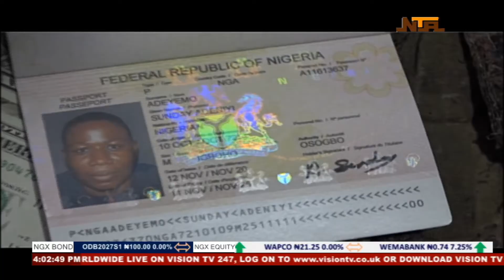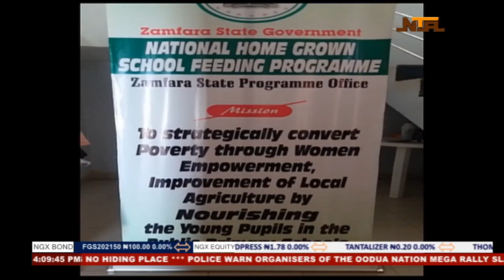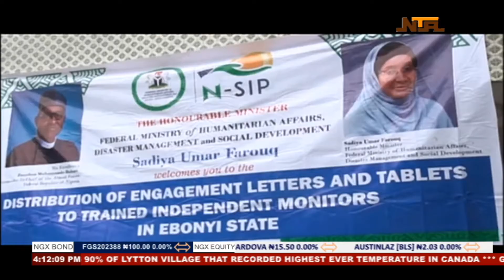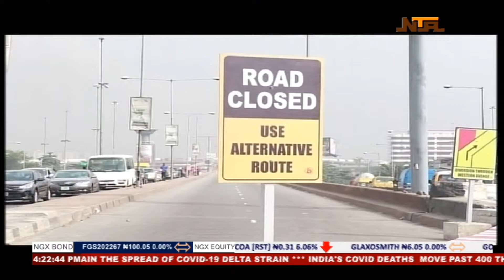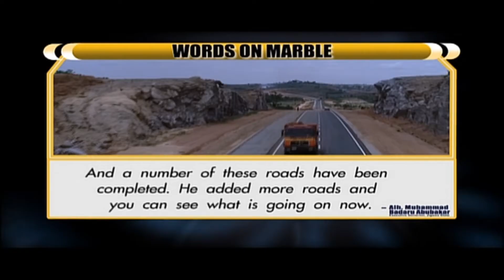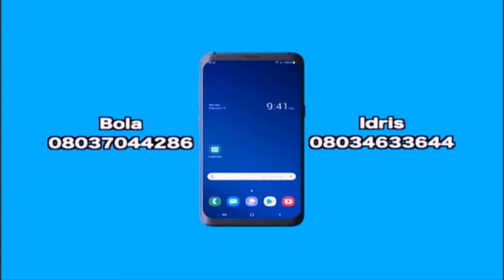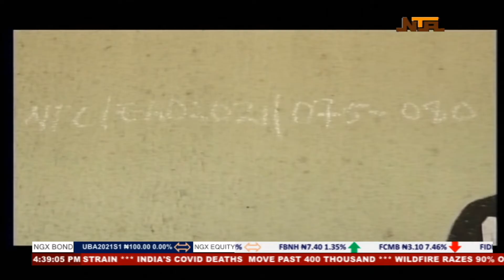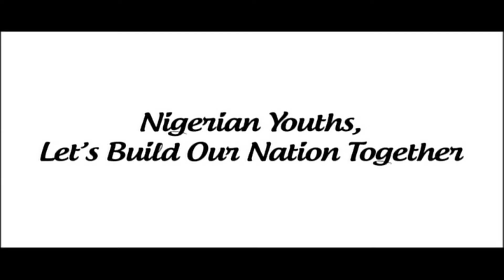Nationwide News | 2nd July 2021